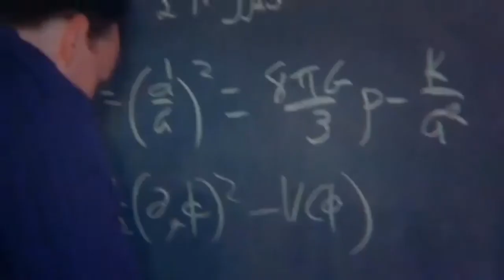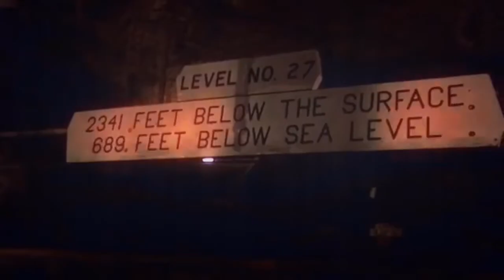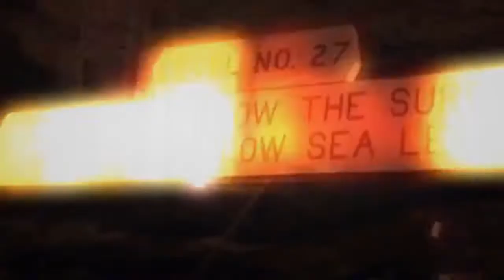Hunting dark matter with GPS data